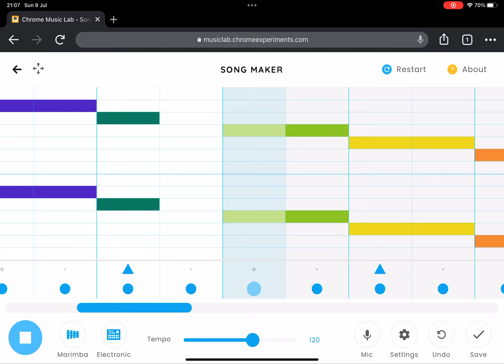Cool piano song thing my sister made